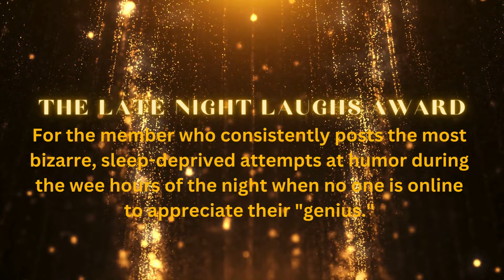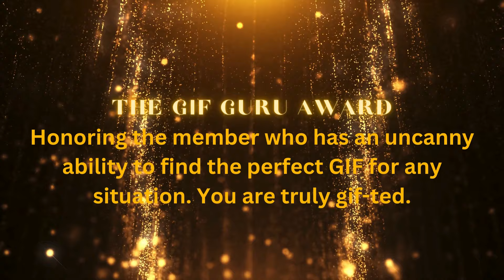Shaumbra Grand Embodied Masters Comedy Club Awards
A fun video celebrating the members of my favorite FB group.